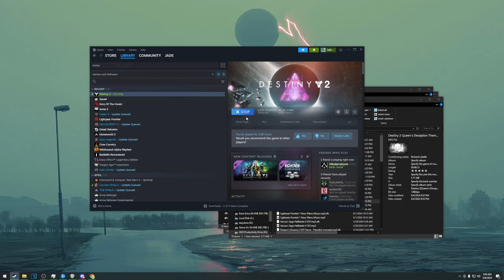[180] World Without Light (Let's Play Destiny 2 [PC] w/ GaLm) - The Final Shape